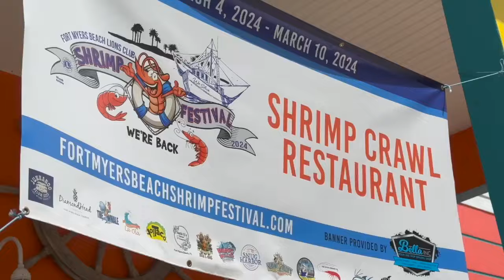The 66th Annual Fort Myers Beach Shrimp Festival starts